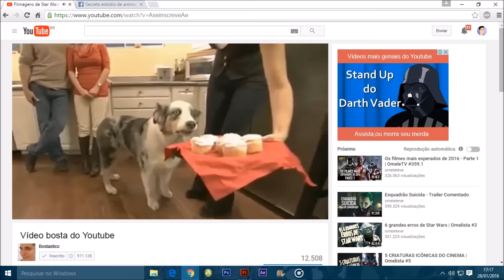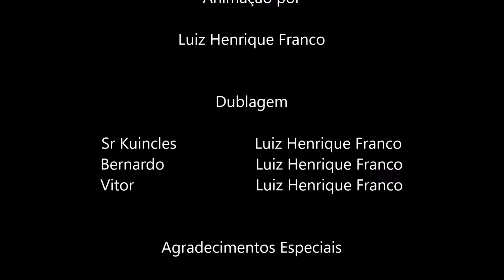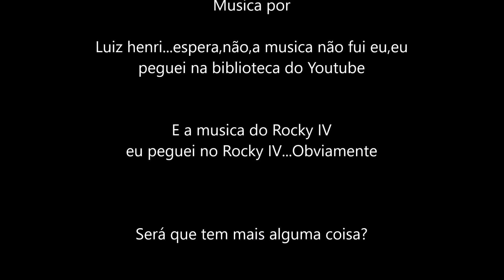A Briga na Escola | Sr Kuincles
Primeiro episodio da mais nova velha serie do Youtube

Eu gosto de Batatas